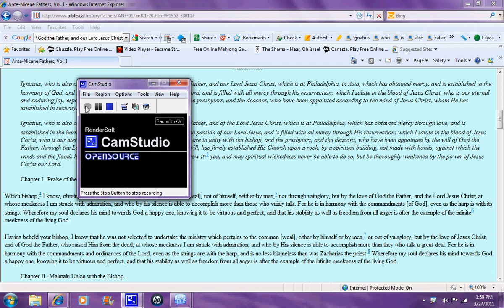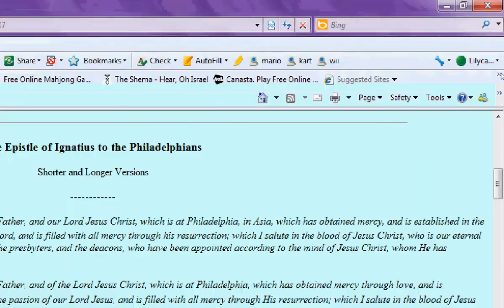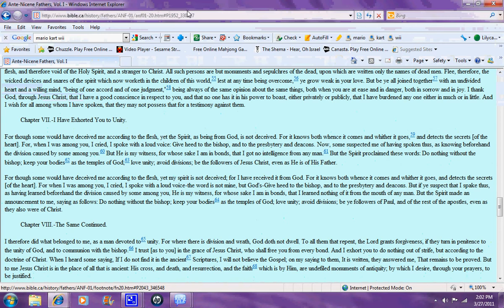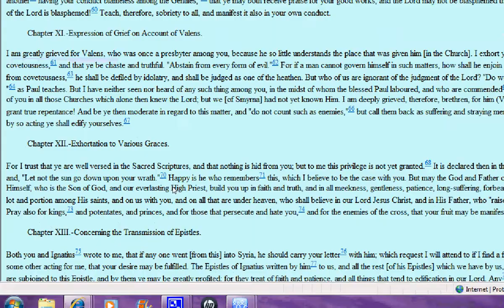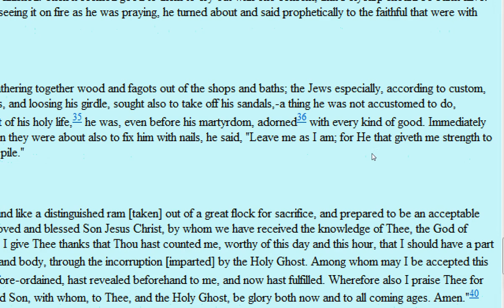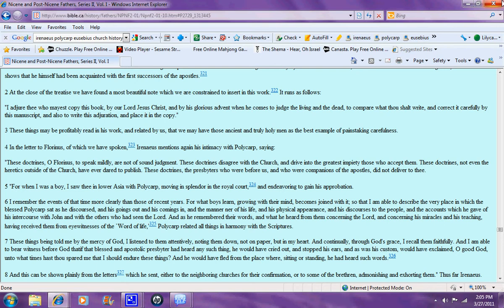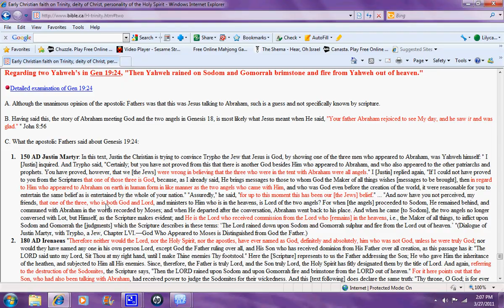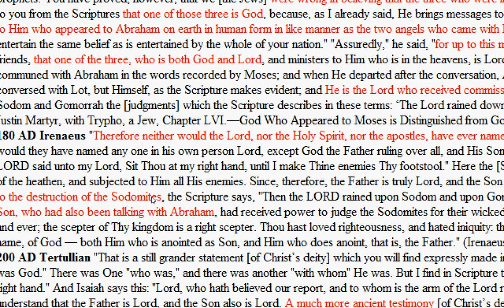Irenaeus, Polycarp, and Ignatius of Antioch: The Triangle of Terror Against the Oneness Doctrine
Just wanted to examine how apostolic/historical the notion of Jesus being the Father is.